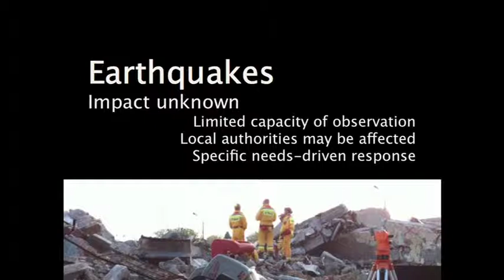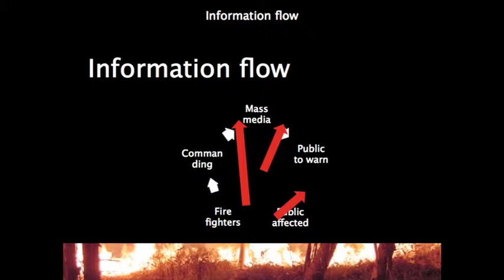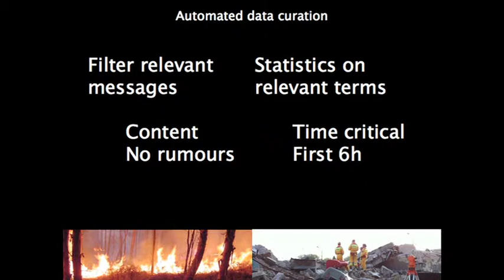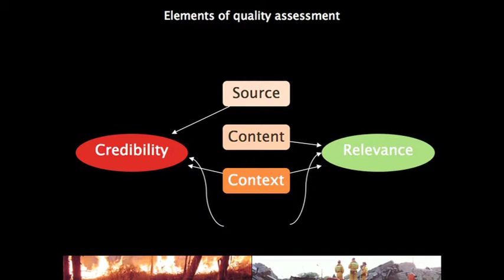ICCM 2011: Mining Crisis Mapping Data for Situation Awareness in Sudden Onset Disasters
Tom DeGroeve from the Joint Research Centre of the European Commission: The First 6 Hours: Mining Crisis Mapping Data for Situation Awareness in Sudden Onset Disasters